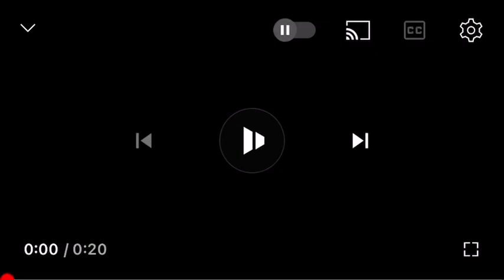NEW MOON: October 24, 2022 Monday eve to Tuesday eve